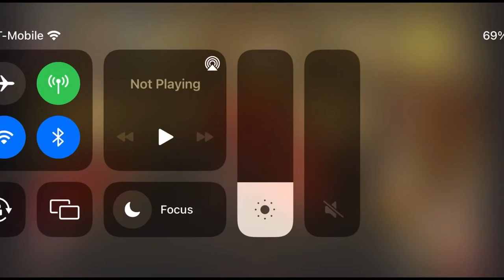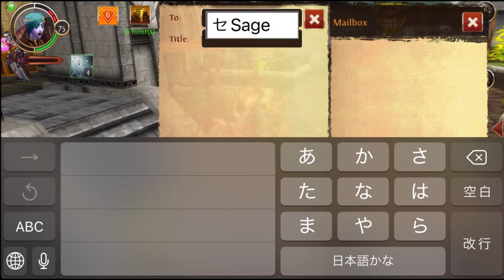How To Duplicate Gems (Order & Chaos Online)